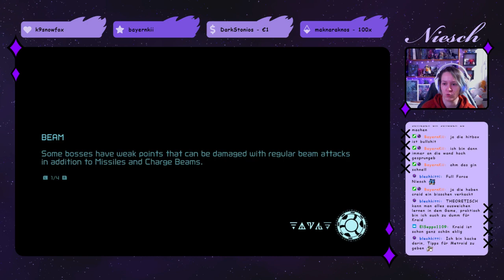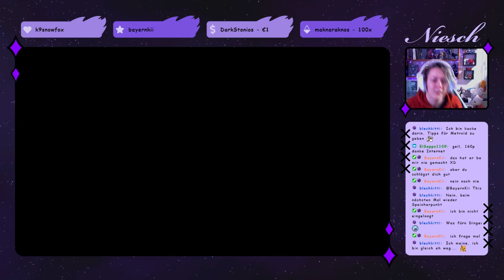Metroid Dread - Tag 2.3 [GER /ENG]